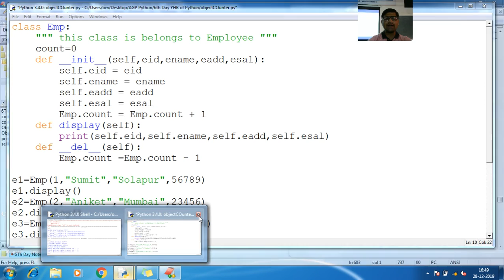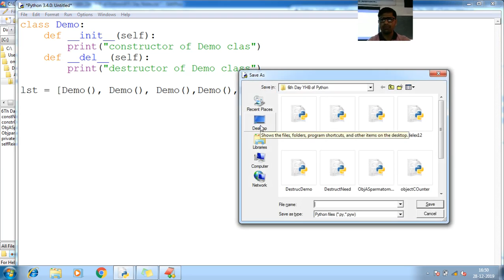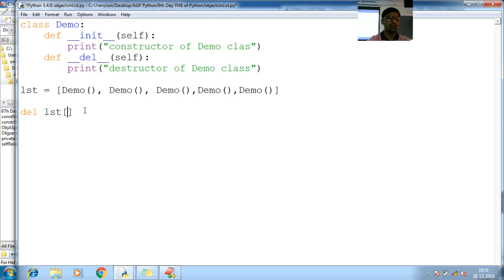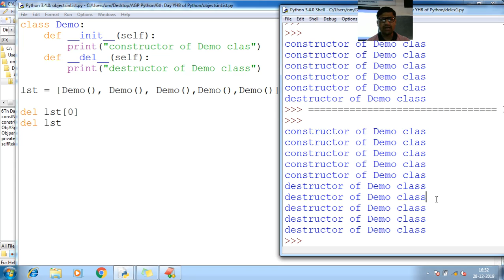159 Python add objects in list and delete del Python Programming Tutorial for Beginner to advance wi